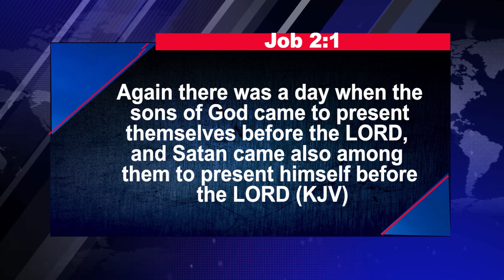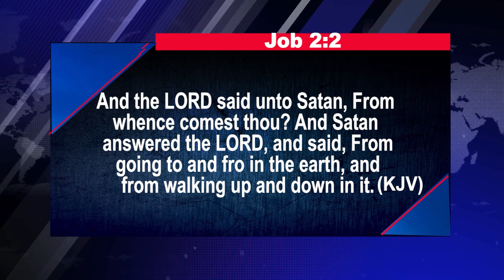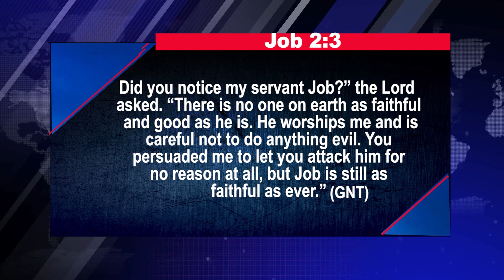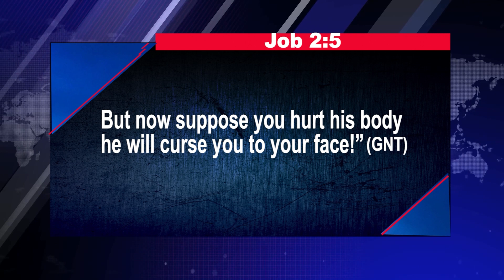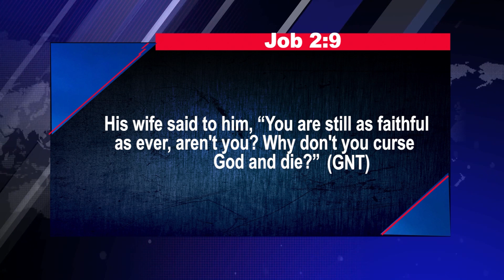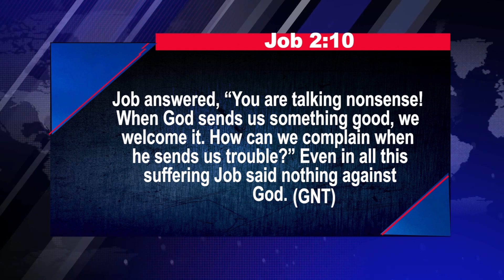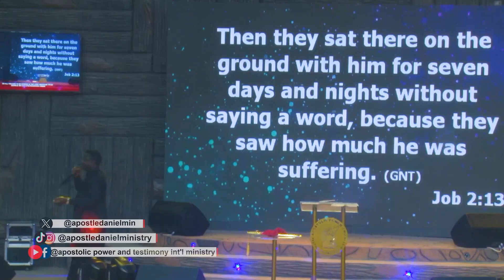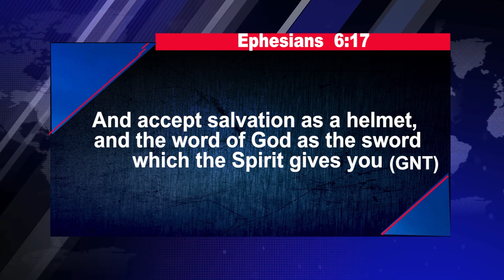DO ALL YOU CAN TO BE STRONG IN THE LORD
MESSAGE TITLE: DO ALL YOU CAN TO BE STRONG IN THE LORD
MESSAGE BY: SNR. Apst Daniel Okache